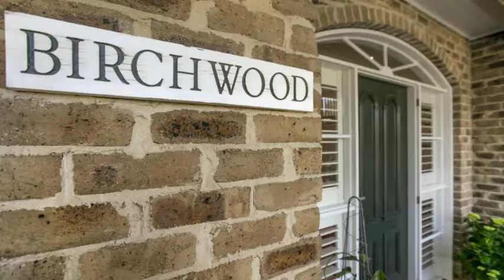7 Brad Drv Mt Martha 480p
Classic style and quality with welcoming manicured gardens leading to beautiful home with fabulous entertaining.